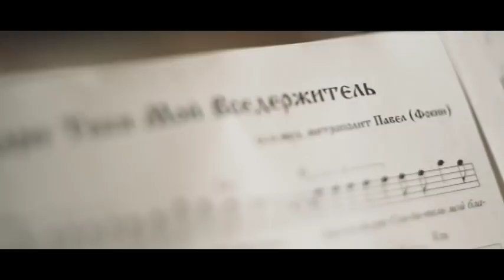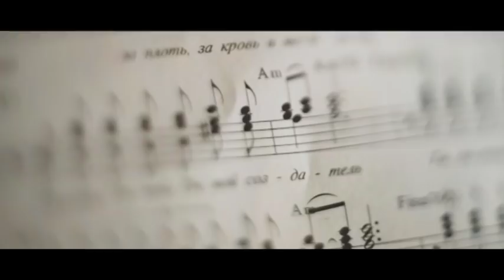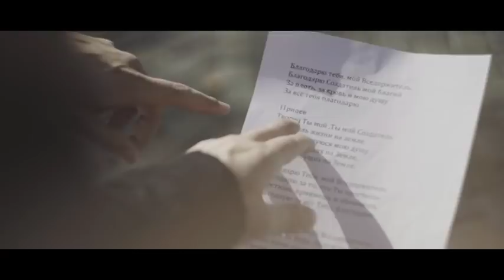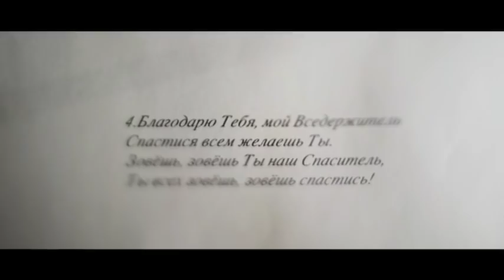Канон. От 2 марта. Арт-группа "Largo". Часть 1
В гостях программы - арт-группа "Largo". В честь первого юбилея коллектива - специальный интерактивный выпуск программы! Трем лучшим вопросам достанутся призы - диски с автографами солистов группы.

Дорогие Друзья!!!